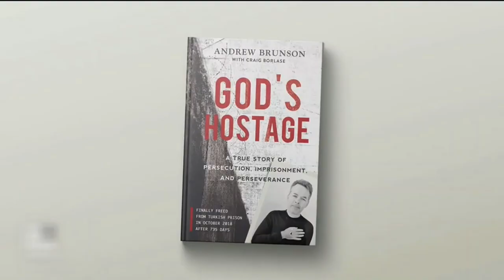陰謀論證實，白宮花大筆納稅金購買古柯鹼吸食器| 迷你快報